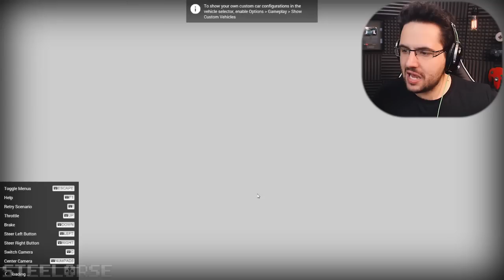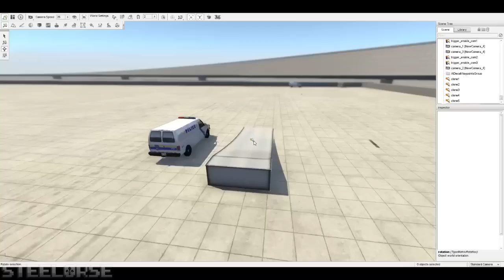MICHAEL BAY APPROUVE! | BeamNG.Drive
Nouvelle mise à jour avec beaucoup de nouveautés comme d'habitude! On teste tout ça! :D

D'autre vidéos de Beamng ici

Mon matériel

- Ordinateur custom -
  Processeur: I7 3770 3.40 GHZ
  Ram : 16 GB
  Carte vidéo : GTX 770 3 GB
  Board : Asus P8z77-v lk

- Périphérique -
  Casque : Razer Black Shark
  Micro : Audio Technica AT2020
  PopFilter : PopGard by Windtech
  Souris : Logitech MX
  Tapis de souris : Razer FireFly
  Clavier : Saitek Eclipse II
  Webcam : Logitech C920
  GameCapture ( iPhone ) : Elgato HD 60

- Logiciel -
  Capture de jeu : OBS ( open broadcaster software )
  Capture iPhone : Game Capture HD
  Capture Webcam : Logitech Webcam Software
  Montage vidéo : Adobe premiere
  Montage photo : Adobe Photoshop
  3D ( Si présente ) : 3DsMax

Musique
Rural Stride - Josh Kirsch
Talkies - Huma-Huma
The Fiery Furnace - Ethan Meixsell
Rabid - Ethan Meixsell